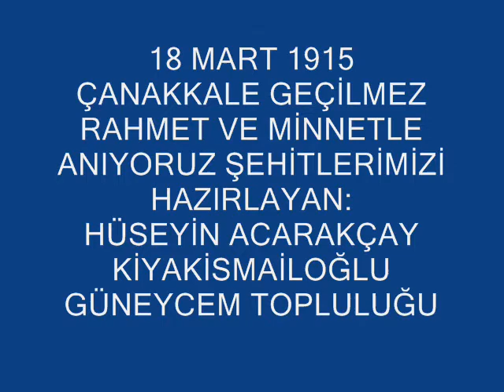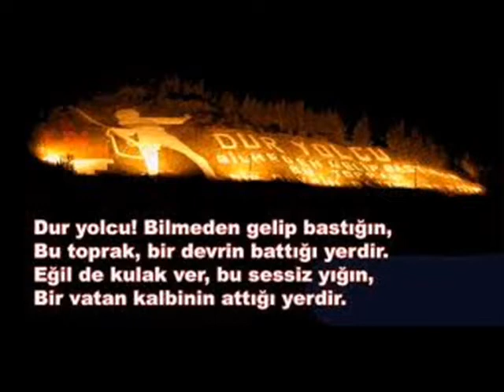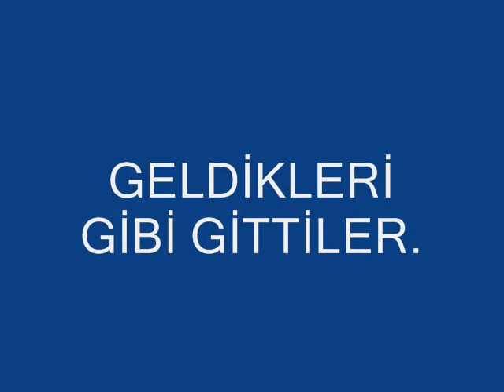ÇANAKKALE GEÇİLMEZ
HAZIRLAYAN:HÜSEYİN ACARAKÇAY-
(( KİYAKİSMAİLOĞLU ))
GÜNEYCEM TOPLULUĞU